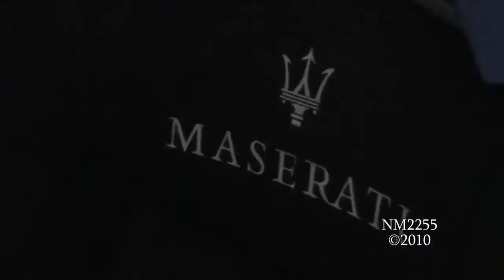1552 Maserati MC Corsa BRUTAL Sounds!